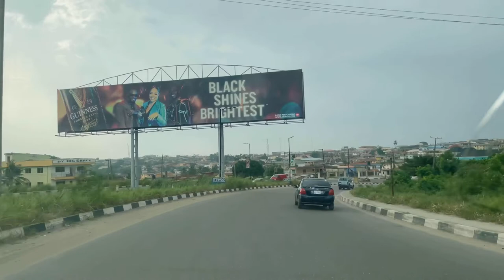A TOUR Around Ibadan city OYO STATE NIGERIA| Largest fast growing city in Africa.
in this video, I will show you some fast developed area in ibadan city, oyo state through my lens.